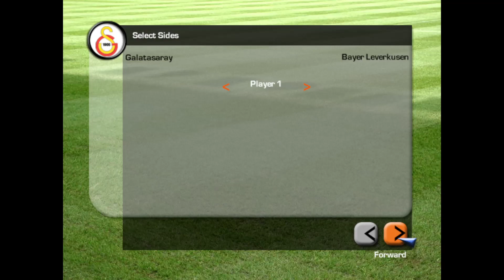[PC] | FIFA 2003 | GALATASARAY SK VS BAYER LEVERKUSEN | MATCHDAY 31 | CLUB CHAMPIONSHIP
FIFA Football 2003, known as FIFA Soccer 2003 in North America, is a football simulation video game produced by Electronic Arts and released by EA Sports. It was released in 2002.

FIFA 2003 is the tenth game in the FIFA series and the eighth to be produced in 3D.

A number of new features were added to improve upon the previous version. Club Championship Mode was introduced with the feature of playing against 17 of Europe's top clubs in their own stadiums and the fans singing their unique chants and songs. A TV-style broadcast package gives highlights at half-time and full-time, as well as comprehensive analysis. One of the most anticipated new features was EA Sport's "Freestyle Control" which allows the user to flick the ball on and lay it off to team mates. Other additions include greater likenesses of some of the more well-known players such as Thierry Henry and Ronaldinho, as well as realistic player responses.